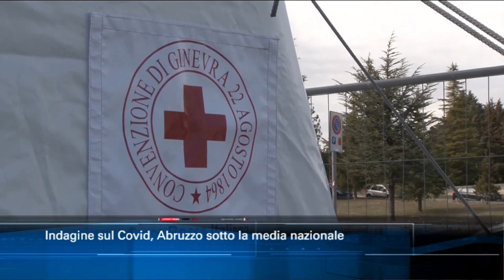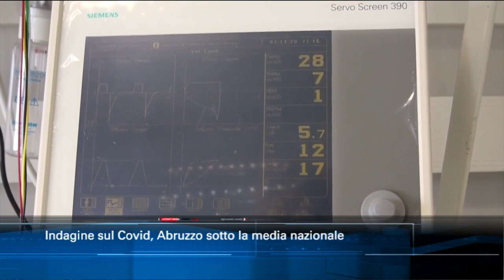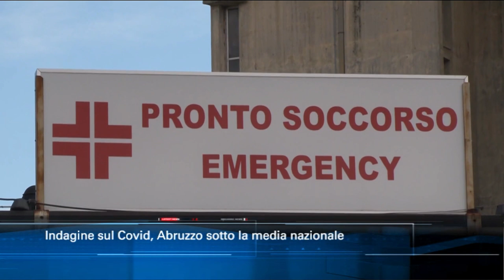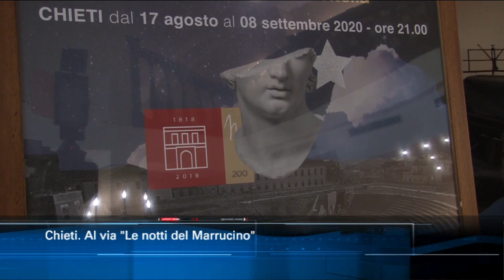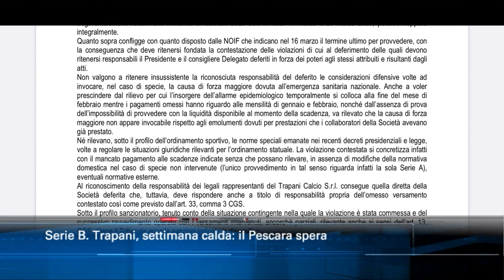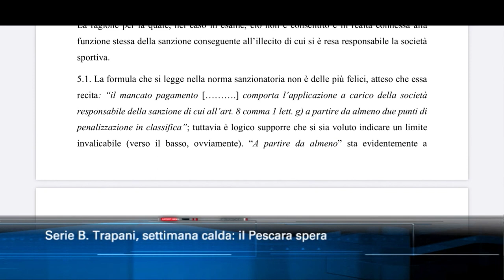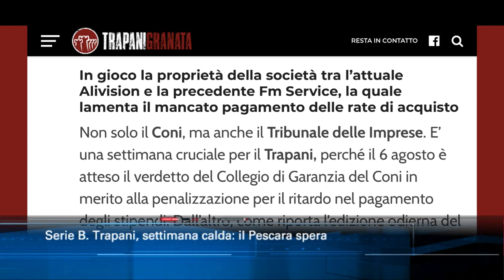TgSei Edizione delle 14 Martedì 4 agosto 2020